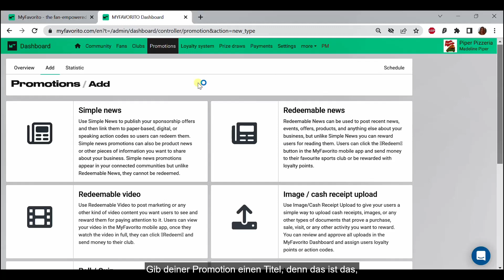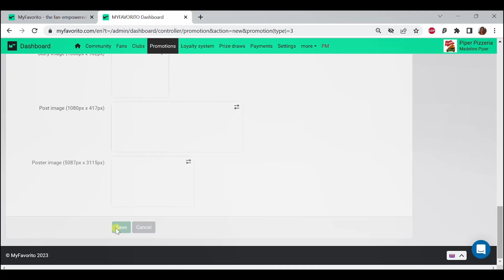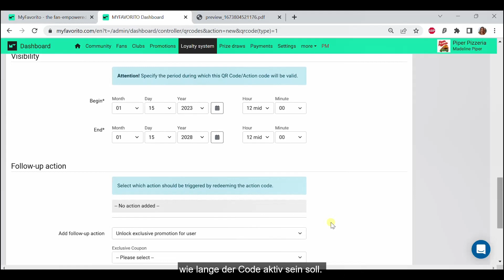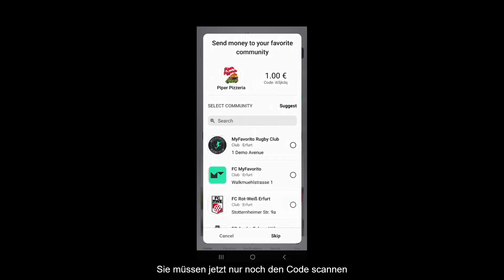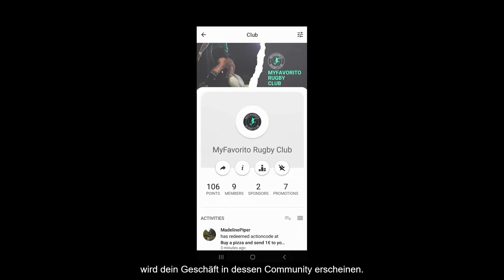MyFavorito Dashboard Tutorial (S/DE 2023) - Erstelle ein Sponsoring-Angebot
Das ist dein erster Schritt, um neue Kunden zu gewinnen, Beziehungen zu Fans und Vereinen aufzubauen und messbare Ergebnisse zu erzielen! In diesem Video-Tutorial erklären wir dir, wie Sponsoring-Angebote funktionieren, welche verschiedenen Sponsoring-Angebote in MyFavorito zur Verfügung stehen und führen dich durch die Schritte, um dein erstes Angebot zu erstellen.